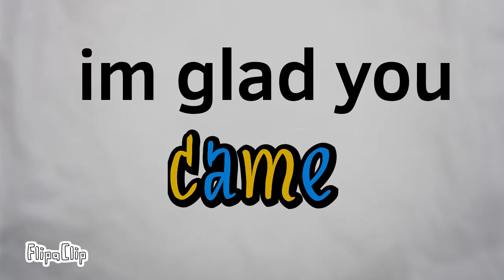Glad you came meme (remake)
idk how to feel about this. I feel like its a downgrade of the first one.
OH WELL
Song is called glad you came (duh)